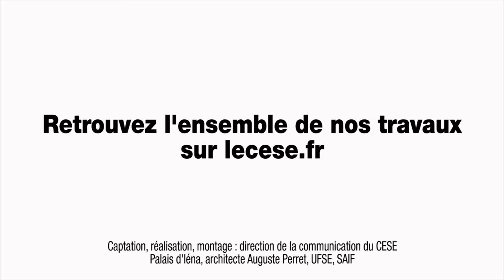Questions à Olivier MAGUET (Médecins du Monde) - Prix et accès aux traitements - cese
Questions à M. Olivier MAGUET, administrateur de Médecins du Monde, administrateur du Comité économique des produits de santé (CEPS), auditionné par la Section des affaires sociales et de la santé du CESE dans le cadre de la saisine : "Prix et accès aux traitements médicamenteux innovants".